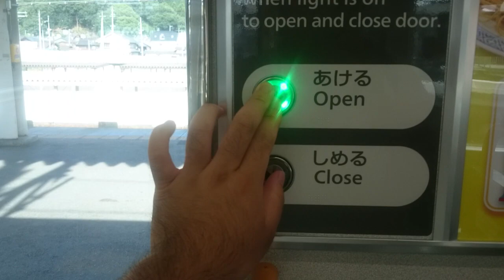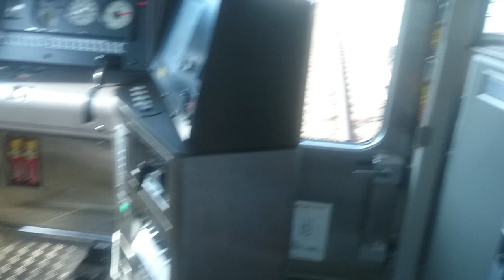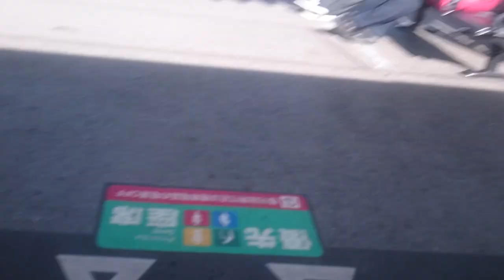【旅鉄M@Sつべ初動画】JR米原駅 225系100番台の新快速播州赤穂行き到着 223系との連結作業シーン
サムネが313系なのは気にしないでください
たぶん他編成との連結組成シーン動画はyoutube動画初かな・・・
8両の長浜発が米原始発の4両と連結をします